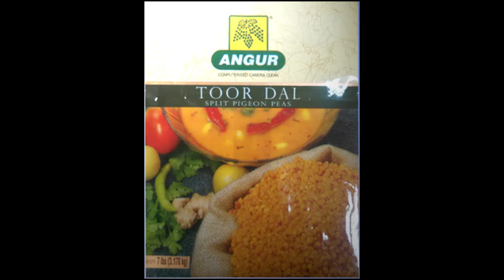Angur Toor Daal | Jingle | Kreata Studioz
Jingle : Kreata Studioz
Agency : Sterling Advertising
Client : Angur ToorDaal
Kreata Studioz

We are a creative professional team based in Ahmedabad, Gujarat.
We make TVC ( Tv commercial ) ads for upto 60 seconds ( as per requirements ). We have our shooting unit  that consists best cinematographer, editor and all creative and technical force to enhance the entire audio and video production for our clients.

We make corporate profile / Video presentation for our clients showing their establishments, plants, factories, machineries and corporate offices. Duration of this video remains from 5 minutes to 10 minutes as per requirements and contents.  This film contains your entire company’s information and future plans to be showcased within  maximum 10 minutes.

Our core competency is to create  Jingle with catchy tune &  lyrics for our clients for their several products, that have been appreciated by our all clients and audience too.

We make Callertune for your company or product that you can get it installed in your company’s mobile or landline number as well as entire staff members’ mobile. So that when outsider calls to your company they get to hear the callertune.  Time duration remains upto 30 seconds maximum as per service provider company’s guidelines.

We  record IVRS (Interactive voice response system ) for different companies and corporate houses. It usually for callers who calls and pre recorded voice directs them to choose the number. ( Eg. Press 1 for English, Press 2 for Hindi ). Also Voice calls for different companies

We have our own pre & post production house that facilitates with recording studio, video editing set up, content writer, voice over artists, composer, musician, professional singers from local to playback singers, mixing engineer and editing /VFX professional for post production.